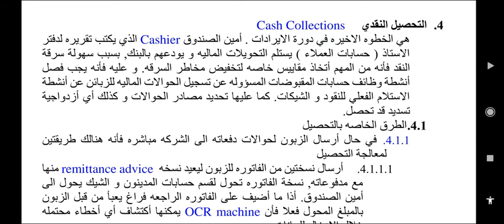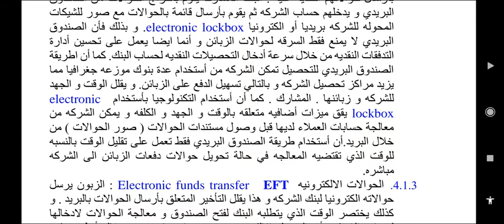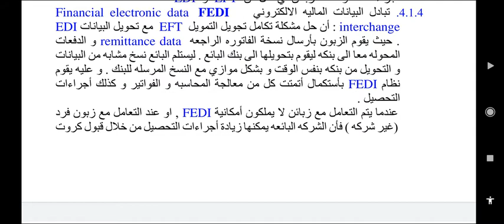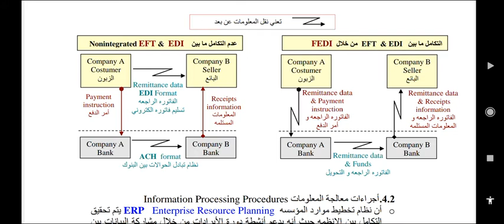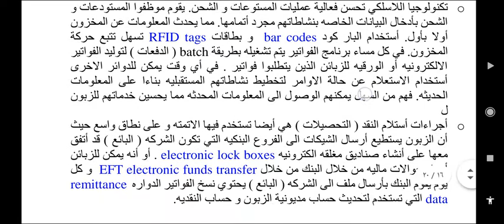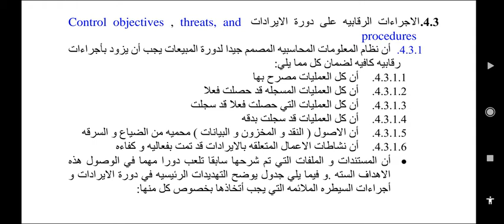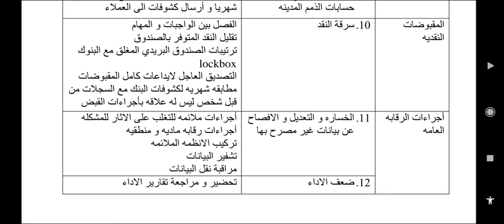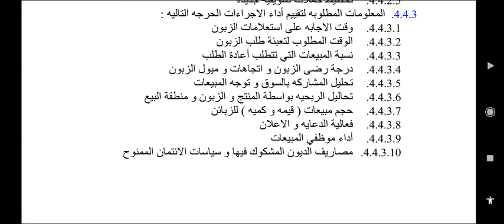المحاضرة الثالثة و العشرون نظم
المحاضرة الثالثة والعشرون
نظم المعلومات المحاسبية
الفصل العاشر الجزء الثالث والاخير
قسم المحاسبة
كلية العلوم الإدارية والمالية
محمد عبدالله أبو رحمة